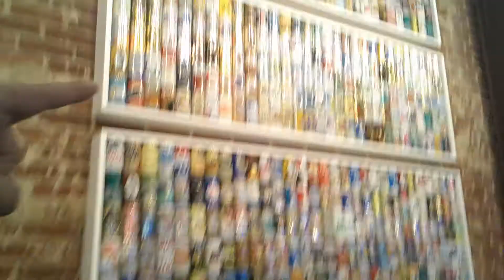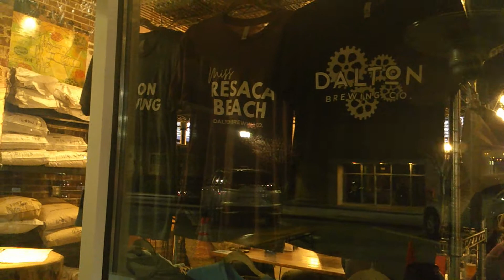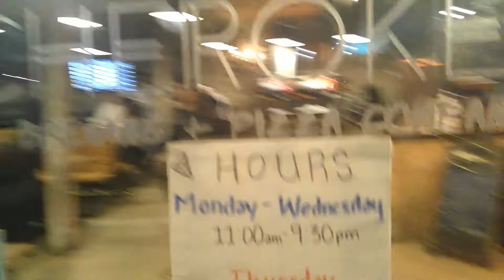Local Holiday Craft Beer Crawl (Vlogmas 2020 Mini Series Ep. 2)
Come with me and lets have some holiday beer! I'll be going to my local breweries in my town to try some of their craft Holiday Beer. So lets have a beer. Cheers!

Check out this amazing non-profit organization to help those in need for clean and safe water: